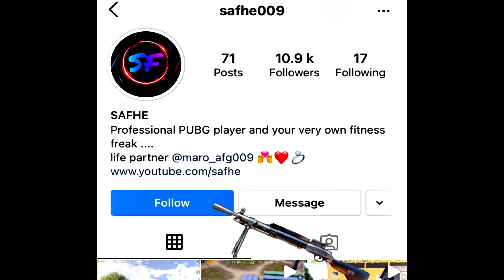وقتیکه دو برادر مقابل همدیگر قرار میگیرن🤯